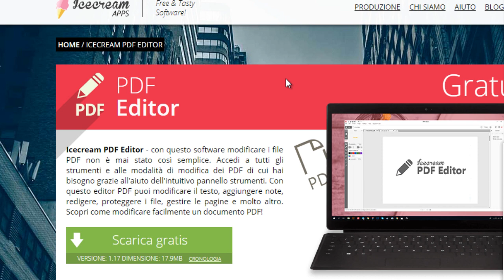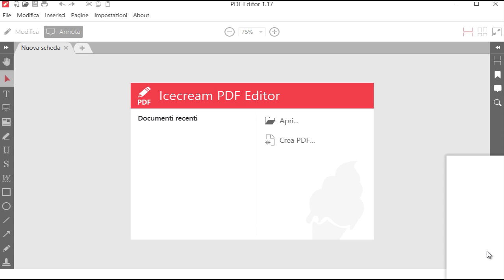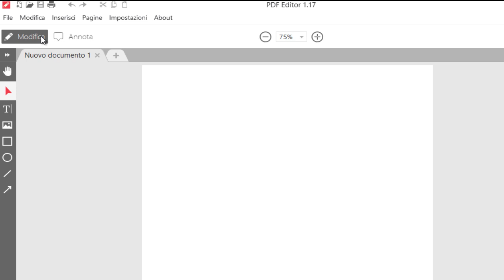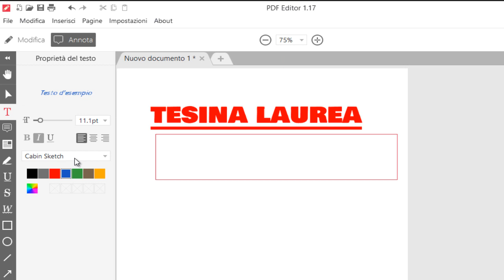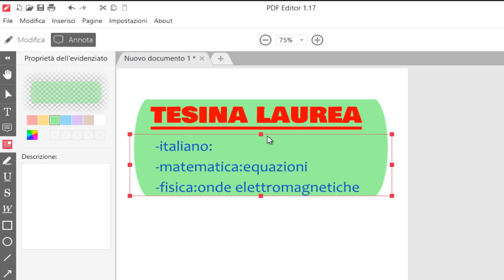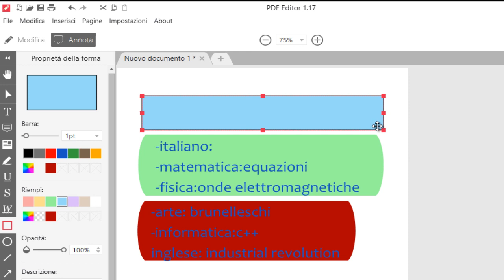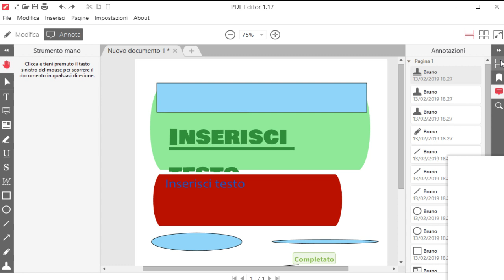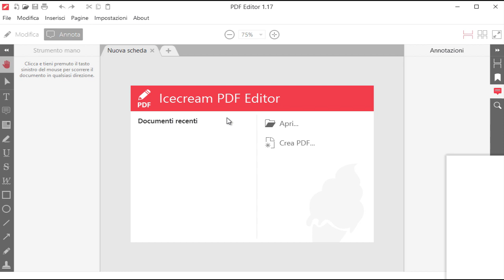Creare file PDF e modificarli online con Icecream PDF Editor per Windows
YOUTUBER
PEI YOLO

Benvenuti sul mio canale...a chi non piace è pregato di squagliarsela.

/FACCIO VIDEO SU GIOCHI/VIDEO PARODIE/VIDEO INFORMATIVI/